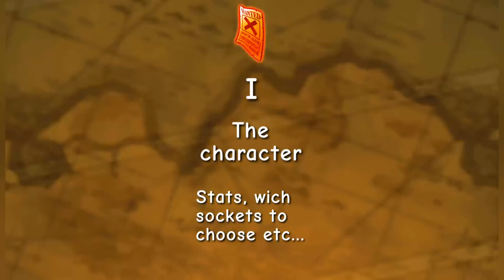OPTC Legend Guide - Zephyr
This is a guide for the Zephyr Legend in One Piece Treasure Cruise. You can see in this video all his stats, Captain Ability, Special Ability and Sailor Ability. I also say wich sockets and cotton candies you should choose to better use him. Finally, you can find some teams with this legend.